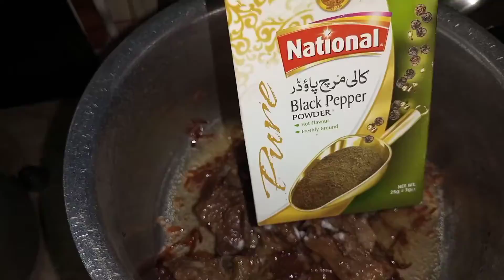Beaf Yakhni Pulao by Nazish vlogs